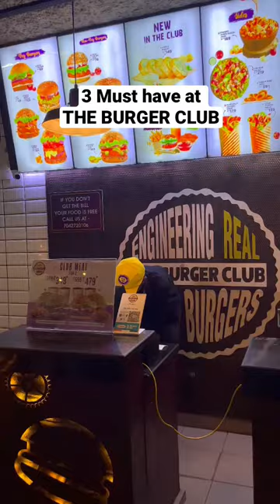There coolers , Cheese loaded fries & Junior devil Club are my favourite